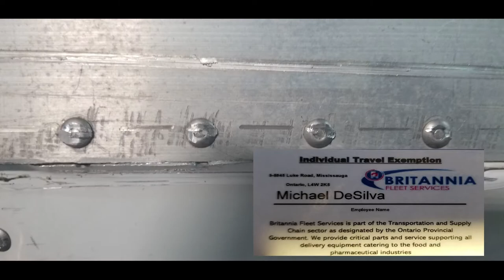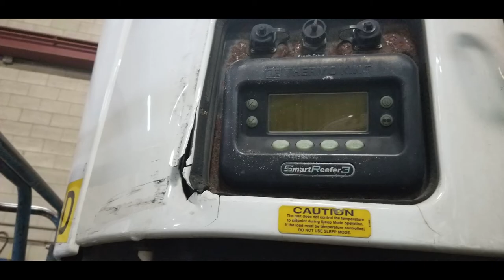how to repair semi trailer top rail and corner replace